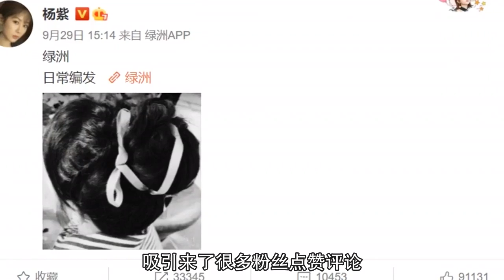杨紫在剧组苦中作乐，分享日常编发造型图，粉丝羡慕她惊人的发量